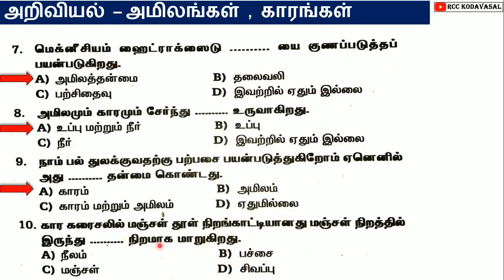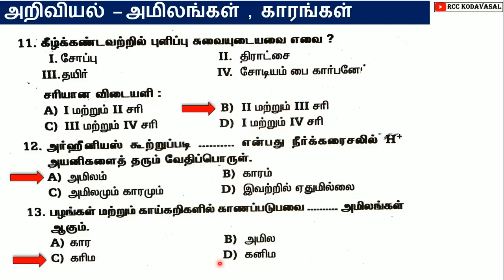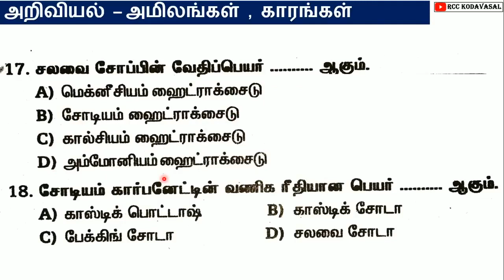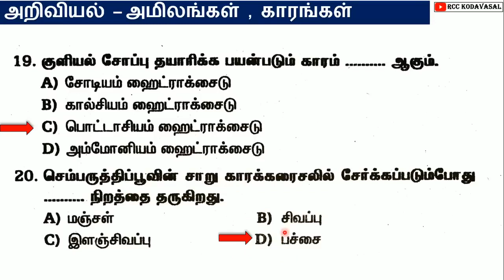TNPSC, SI, grama bank, TNUSRB 🔥 Acid and Base questions